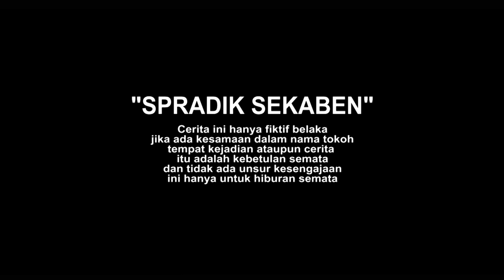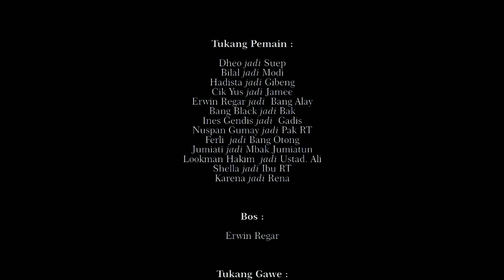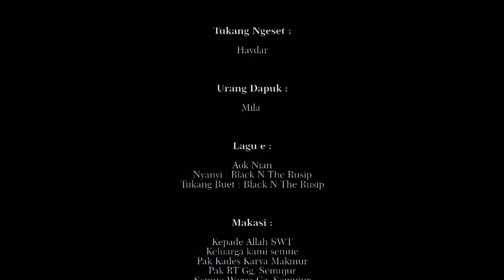Sholat Gi Main| Edisi Ramadhan #4 | Film Komedi Situasi Bangka SpradiSekaben | Kelakar Bangka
1. setelah mendowload aplikasi snack video lalu instal dan
2. masukkan Kode undangan berikut : 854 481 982
3. Ketuk tautan di bawah ini untuk menginstal.

salam sukses

ketika pamit pergi ke Majid / Surau untuk Sholat, tak jarang anak-anak banyak bermain ketika waktu sholat. hal ini bisa saja mengganggu orang lain yang sedang beribadah

Ada yang pernah seperti ini  ??

cerita ini cuma fiktif belaka sebagai hiburan. dan proses pembuatan video ini dilakukan sebelum bulan Ramadhan.